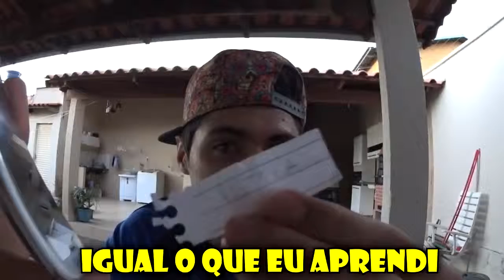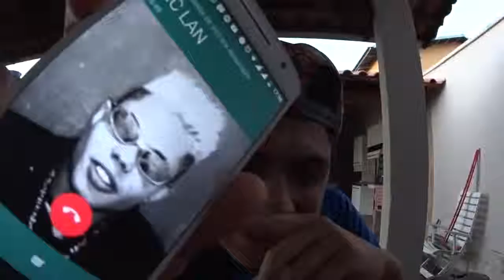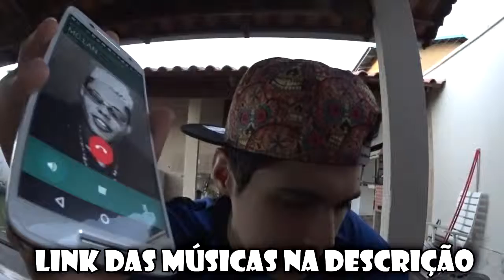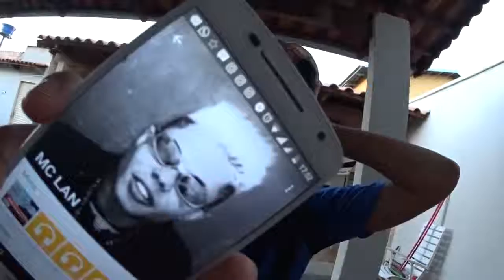TROTE COM PALAVRAS PARA O MC Lan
FALA AI GALERA, ALGUÉM TEM ESSA DOENÇA TAMBÉM? ASSOSTE AI QUE TA PIPOCO ESSE VÍDEO! TMJ MIZERA .

Canal do Israel : Facebook : Guilherme Pco Instagram : PAO_COM_OVOG Liguei Pro Mc Lan E Olha No Que .

Comente : VIMPELOPCO Facebook : GUILHERME PCO Instagram : PAO_COM_OVOG LIGUEI PRO MC .